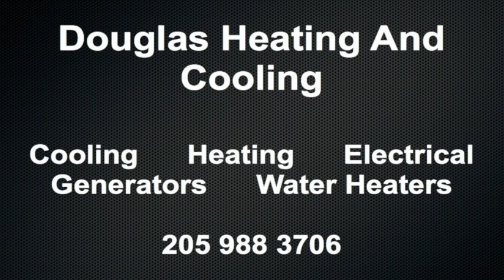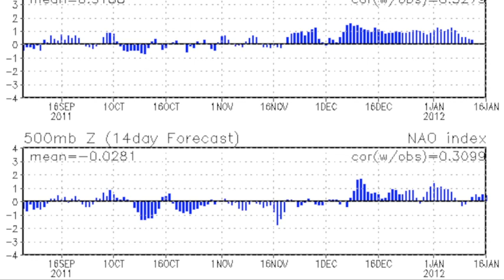January 3 Weather Xtreme Video - Morning Edition